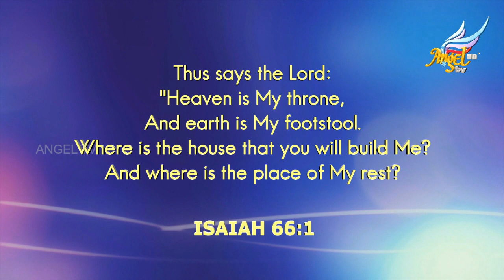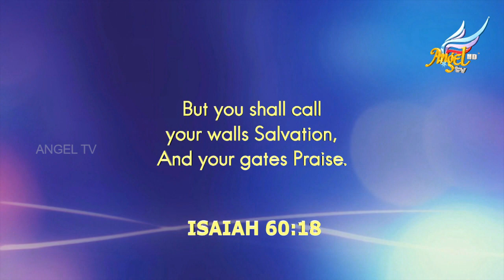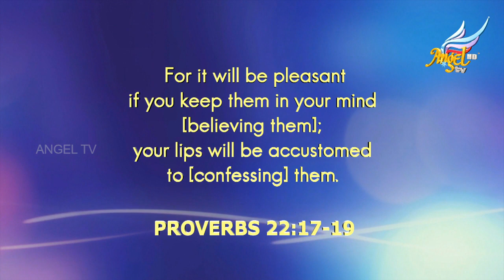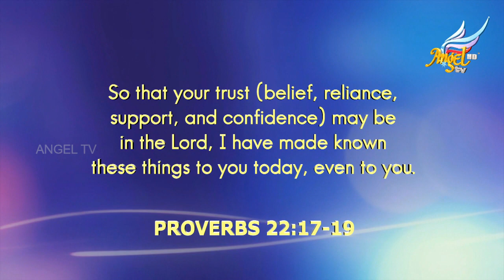Women on Fire | Asking, Believing | Episode 43